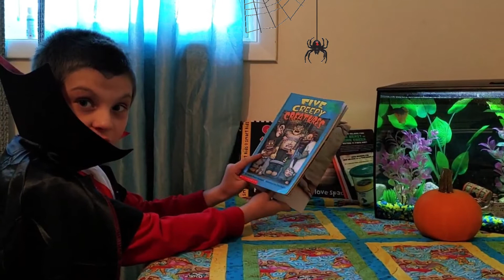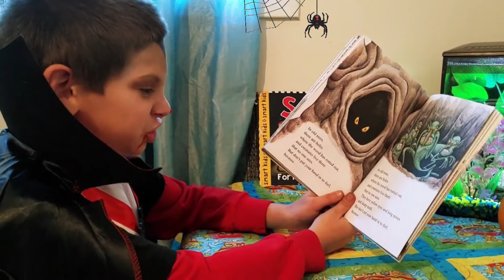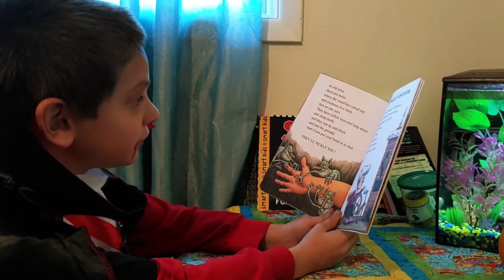Episode 64: Spooky Town